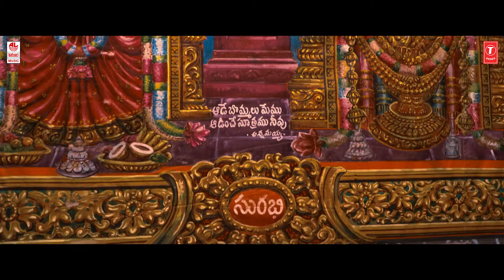Full Video: Unnava Bagunnava Song | Utsavam | Dilip Prakash | Regina | Kailash Kher | Anup Rubens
Here is the "Unnava Bagunnava" Full Video Song - UTSAVAM starring Dilip Prakash, Regina Cassandra, Rajendra Prasad, Prakash Raj, Brahmanandam and many more.

🎶 Music Credits 🎶
Starring : Dilip Prakash, Regina Cassandra.
Also Starring : Rajendra Prasad, Prakash Raj, Nassar, Bramhanandam, Ali, Prema, L.B. Sriram, Anish Kuruvilla, Priyadarshi, Amani, Sudha.

Song Name: Unnava Bagunnava
Movie Name: Utsavam
Singer: Kailash Kher
Lyrics: Bhaskarabhatla

Director: Arjun Sai
Presented by: Hornbill Pictures
Production Designer : Bramha Kadali
Editor : Kotagiri Venkateshwara rao
DOP: Rasool Ellore
Producer: Suresh Patil.

DI & Sound Mix: Annapurna Studios
PRO : Vamsi & Shekar